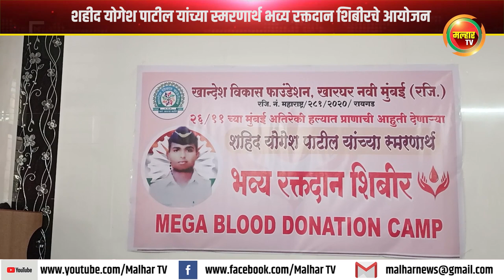शहीद योगेश पाटील यांच्या स्मरणार्थ भव्य रक्तदान शिबीरचे आयोजन !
खान्देश विकास फाउंडेशन खारघर नवी मुंबई यांच्या मार्फत २६ / ११ च्या मुंबई अतिरेकी हल्यात प्राणाची आहुती देणाऱ्या शहीद योगेश पाटील यांच्या स्मरणार्थ भव्य रक्तदान शिबीर